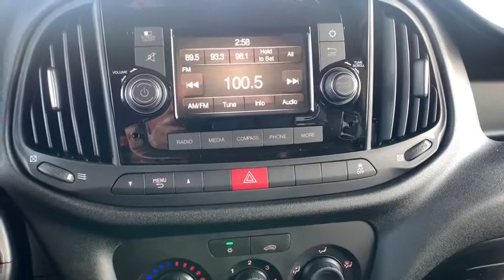2020 Ram ProMaster City Paso Robels, CA 20R205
Bright White New 2020 Ram ProMaster City available in Paso Robels, California at Mullahey Chrysler Dodge Jeep RAM. S
2020 Ram ProMaster City TRADESMAN CARGO VAN - Stock#: 20R205 - VIN#: ZFBHRFAB1L6S30338

Mullahey CDJR
2520 Golden Hill Road

 This vehicle won't be on the lot long! The safety you need and the features you want at a great price! Top features include front bucket seats, 1-touch window functionality, an overhead console, and air conditioning. Smooth gearshifts are achieved thanks to the efficient 4 cylinder engine, and for added security, dynamic Stability Control supplements the drivetrain. Our sales reps are knowledgeable and professional. They'll work with you to find the right vehicle at a price you can afford. Come on in and take a test drive!
50 State Emissions,Cargo Tie Down Loops,Cargo Van Group,Delete 2nd Row Side Curtain Air Bags,Delete Rear Seating,Driver Window Insert Panel,Engine: 2.4L I4 MultiAir,ParkSense Rear Park Assist System,Passenger Window Insert Panel,Quick Order Package 24C Tradesman Cargo Van,Rear Cargo Door Window Insert Panel,Speed Control,Supplemental Side Curtain Front Air Bags,Transmission: 9-Speed 948TE Automatic,Window Group 03